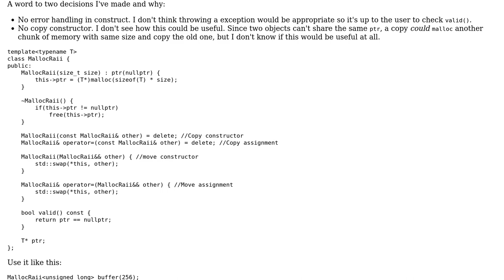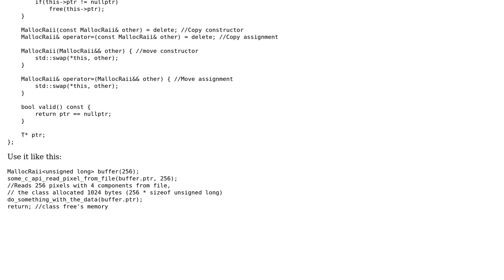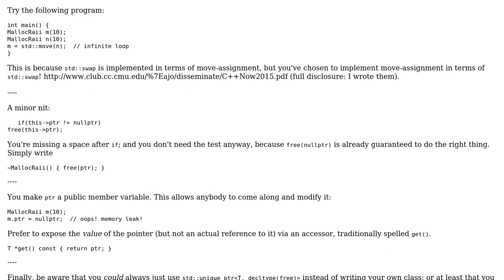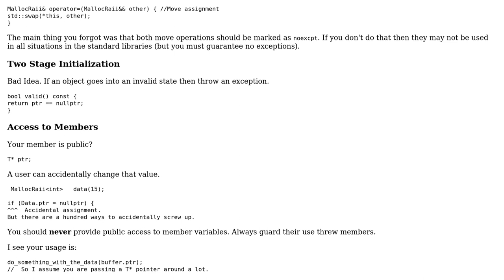MallocRaii implementation (2 Solutions!!)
MallocRaii implementation

With thanks & praise to God, and with thanks to the many people who have made this project possible! | Content (except music & images) licensed under CC BY-SA | Music | Images & others | With thanks to user tkausl user Quuxplusone user Martin York user Jamal user Glorfindel and the Stack Exchange Network Trademarks are property of their respective owners. You are responsible for your own actions.